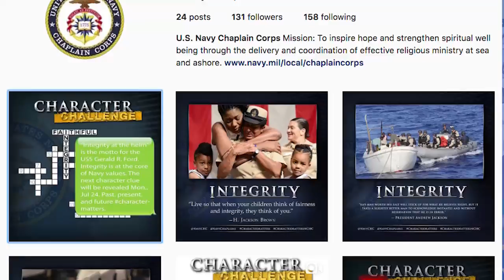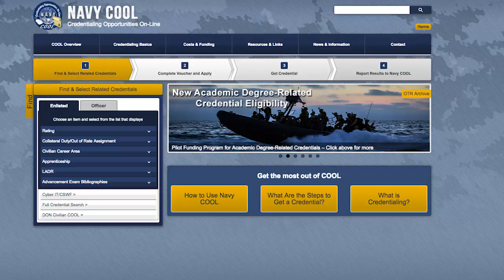Weekly Wire Rundown: July 24, 2017